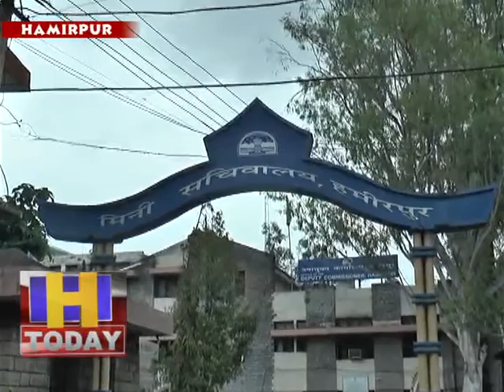27 april 12 हमीरपुर में फंसे कश्मीरी मजदूरों को घर भेजने के फैसले पर मजदूरों ने खुशी जाहिर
हमीरपुर
लाॅकडाउन के चलते हमीरपुर में फंसे कश्मीरी मजदूरों को घर भेजने के फैसले पर मजदूरों ने खुशी जाहिर की है। कश्मीरी मजदूरों ने उपायुक्त कार्यालय में आकर डीसी हरिकेश मीणा से घर वापिसी के लिए जल्द व्यवस्था किए जाने के लिए गुहार लगाई। इस अवसर पर कश्मीरी मजदूरों ने आफत की घडी में जिला प्रशासन के द्वारा भरपूर सहयोग दिए जाने का भी आभार जताया है।